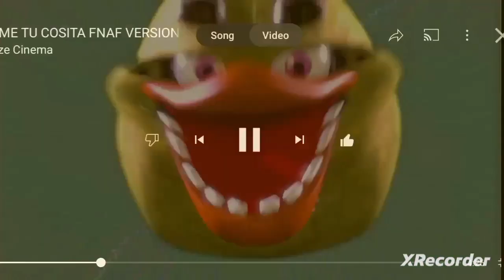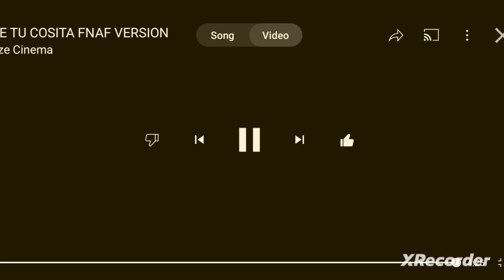ama to GA seeta funny video 🤣🤣🤣🤣🤣😂😂😂🤣🤣